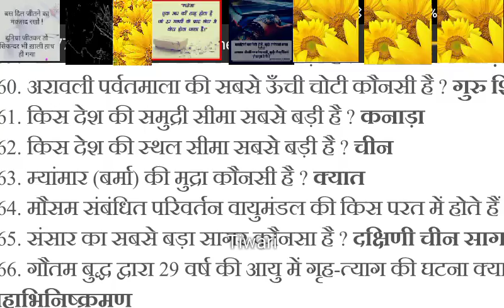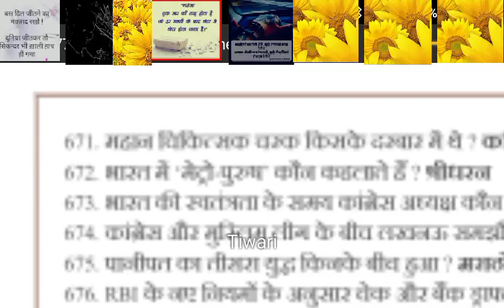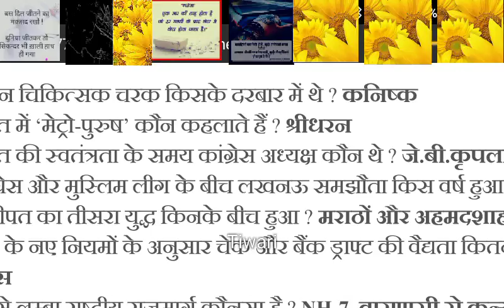GK FOR SSC BANK VAYPAM POLIES SI LDC CGL GK FOR ALL EXAM